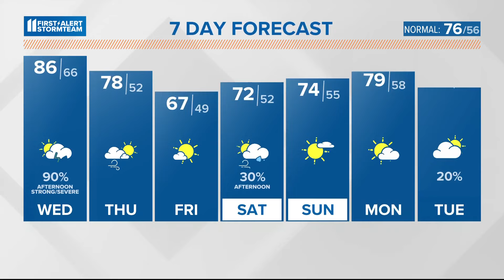Tracking incoming lines of storms | May 7, 2024 WHAS11 noon weather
Strong to severe storms are forecast to roll through central Kentucky and southern Indiana both Tuesday and Wednesday.